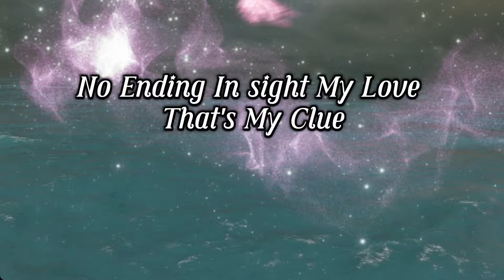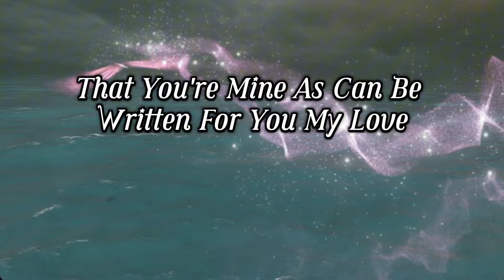Nobody knows the love I feel for you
Deep and pure
My love
It's only for you
Living inside me
A passion so true
No ending in sight
My love
That's my clue

My love is a light
No pride or sadness
Unbreakable
Lasting
No bounds of madness
Give me a sign
Tell me that you miss
Longing for me
Don't let it go amiss

Let me know you're there
Believe in my love
Let your heart be aware
Give me a sign that you're mine as can be
Written for you
My love
I'm on bended knee